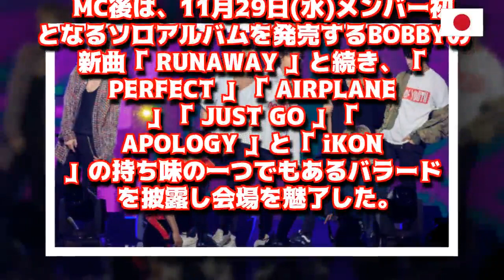iKON」、自身最長・最多24公演31万3千人動員のツアーを神戸ワールド記念ホールで終幕！ -JAPAN NEWS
►私のためにサブ！ありがとう
iKON」、自身最長・最多24公演31万3千人動員のツアーを神戸ワールド記念ホールで終幕！
► Tweet: goo.gl/2m7vwH
Source: nhk, news24, msn, asahi v.v...
Music Background: